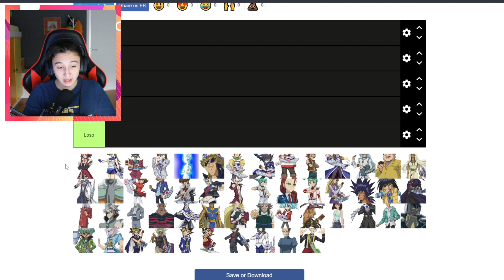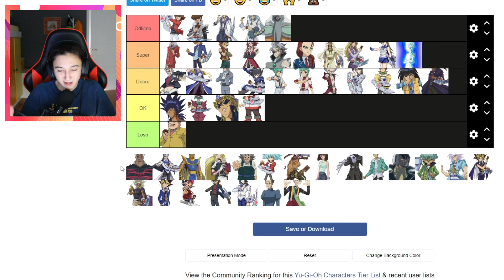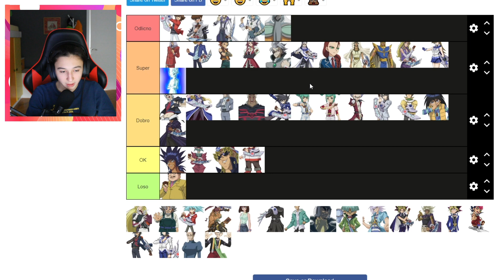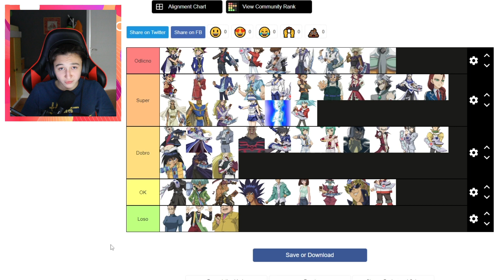GAMEMAS 17/31: GI OCENUVAM SITE YUGIOH LIKOVI !